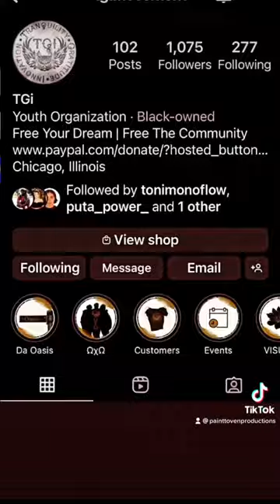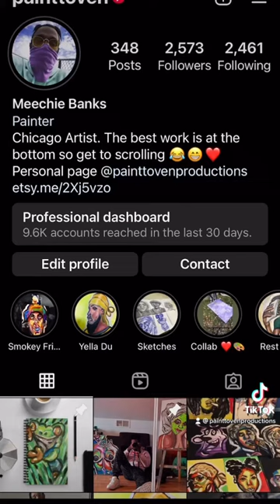Paint Genius Episode 5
Follow bro God : TGIMovement